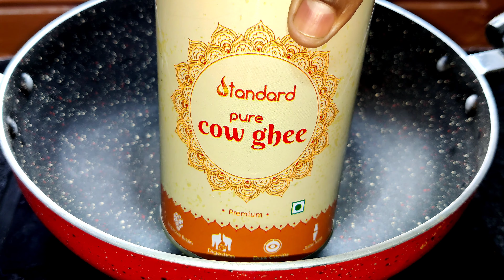குப்பையில் தூக்கி போடும் பொருளில் அட்டகாசமான ஸ்வீட்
Standard Cold Pressed Oil Company manufactures quality Cold pressed Edible Oil with high quality seeds by using wooden pressed / Ghani /  Marachekku Machine called as Cold Pressed Oils in English or Marachekku Ennai in Tamil or Ganuga Oils or Marachekku Oil. They  provide only healthy edible oil who gives adulteration free & healthy oil and these oils are unprocessed, cold pressed retaining all the natural nutrients.

For more details or to order, click on the link mentioned below to visit their website.
Live Online Support available.
Door Delivery Available for PAN india Location.